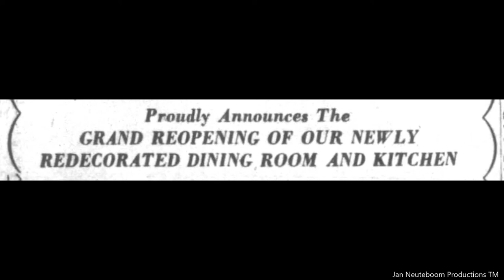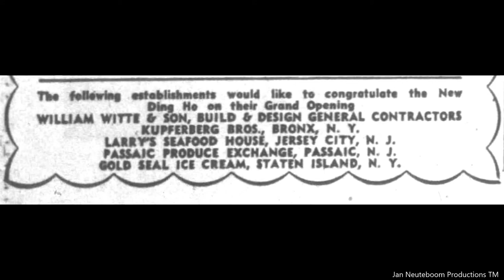Ding Ho Palace Passaic New Jersey 1961. Vintage Photographs And Story.